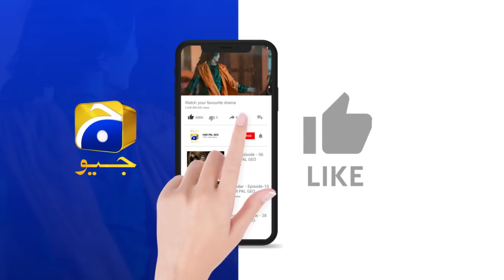Mil Hi Jayegi Manzil Jo Bhi Hai 💔💔 || 𝐅𝐚𝐫𝐪 || 𝐇𝐚𝐫 𝐏𝐚𝐥 𝐆𝐞𝐨